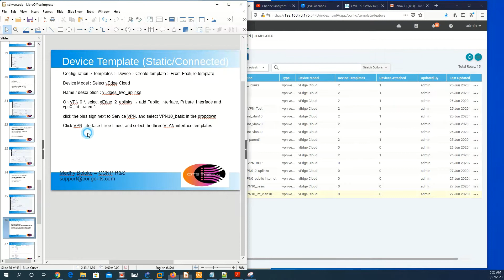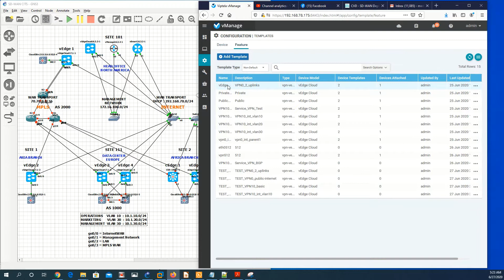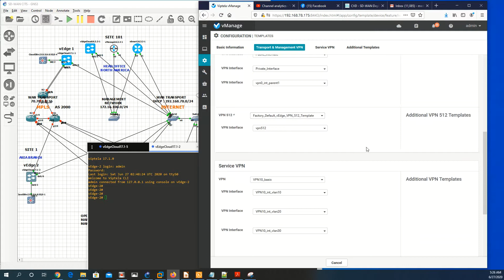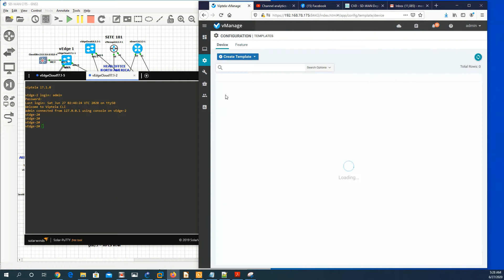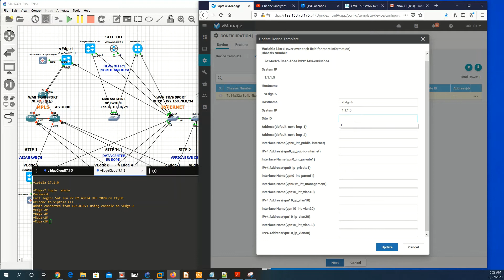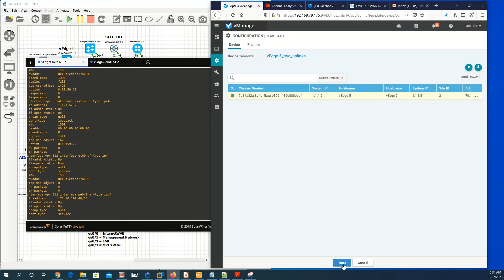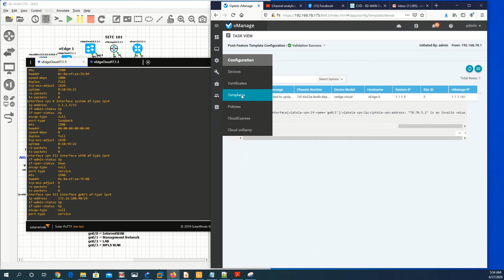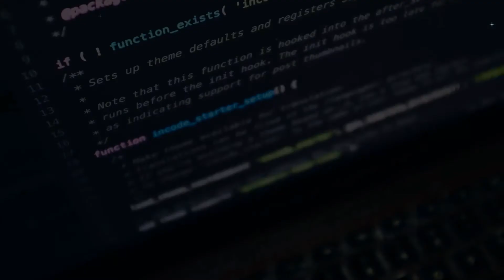Cisco SD-WAN 300-415 - LAB sur GNS3 - Session 17 : Configuration - Device Template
SD-WAN est une technologie qui permet de separer les fonctions du routeur (data plane / controle plane) et de creer un reseau overlay sur le transport (internet ou MPLS). Avec SD-WAN, la fonction de controle plane est separee des equipements physiques et centralisee dans le cloud ou dans un controleur on "premises". Ce LAB nous permettra d'executer SD-WAN sur GNS3.